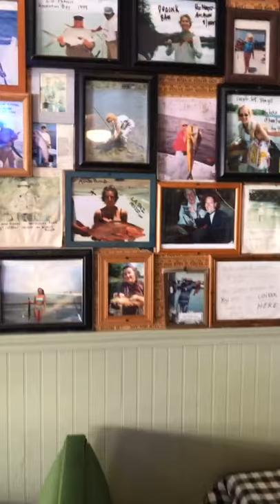OMG Flying Fish is a must visit in Little Rock Arkansas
I’ve also had the pleasure of dining at their Fort Worth’s location. Absolutely delicious food good service and environment 👍🏾👍🏾